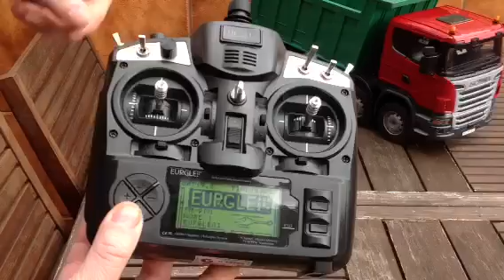Bruder Scania 8x8 truck with sound and lights [MAGOM HRC]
Bruder truck with sound and lights. Made by MAGOM HRC.